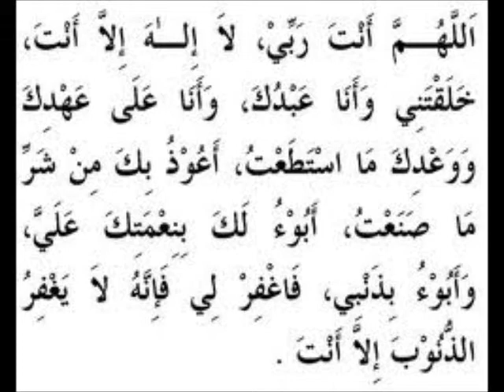The story of Adam and Iblis By: Sheykh Saalih Al-Fawzan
Repentance and seeking forgiveness.